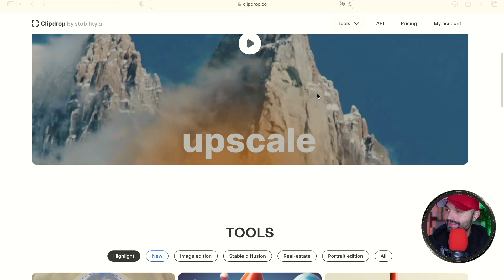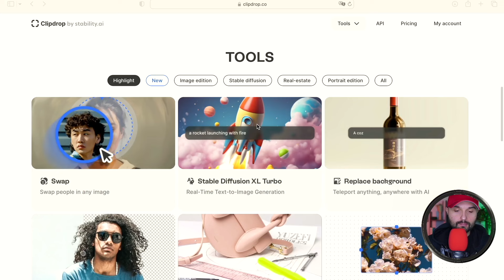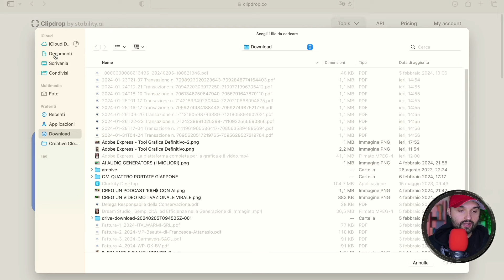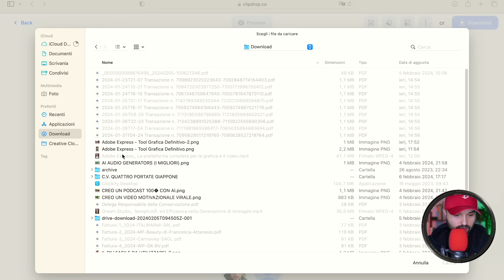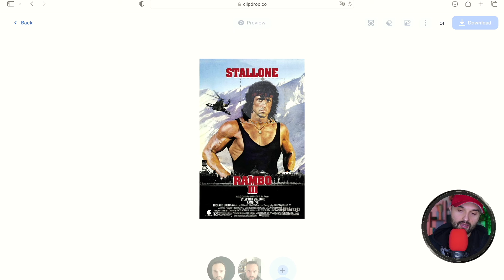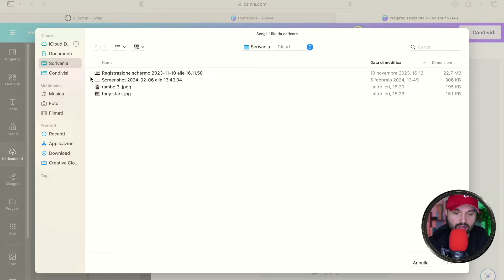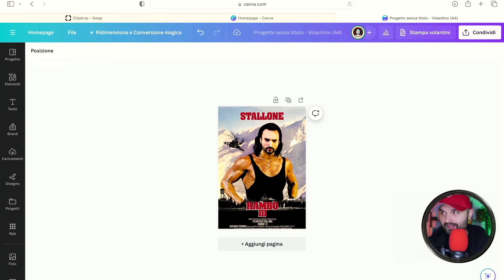Come CREARE FOTOMONTAGGI con AI in pochi minuti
In questo video vedremo come creare fotomontaggi con AI velocemente. Potrai modificare foto e creare grafiche divertenti sia per fini di intrattenimento che di business. Non è richiesta nessuna competenza tecnica , bastano due click.

✉️ Ti presento la mia Newsletter!
Se vuoi andare oltre la superficie, ti fornirò periodicamente strumenti, video, guide e consigli per elevare il tuo business.